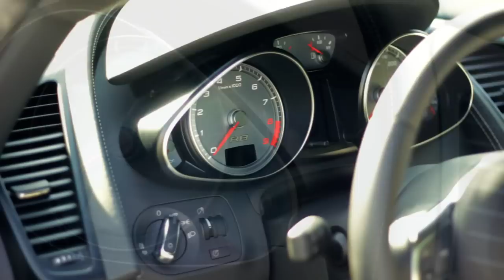Trailer: Audi R8 (1080p) HD!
A video I did a year back, just for fun :)